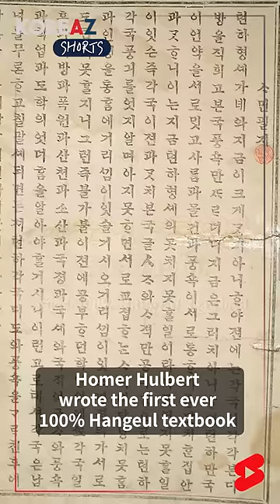A special hidden spot in Seoul?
Which place is special and worth visiting in Korea?
Tyler, an American who has been living in Korea for 13 years, recommends Yanghwajin Foreign Missionary Cemetery!
Why? Find out through the video!

한국에서 가볼 만한 특별한 장소가 있다면 어디일까요?
한국살이 13년 차 타일러의 추천 장소는 바로~ 양화진 외국인 선교사 묘원!
우리가 양화진 묘원을 꼭 한번 가봐야 하는 이유, 영상에서 확인해 보시죠!